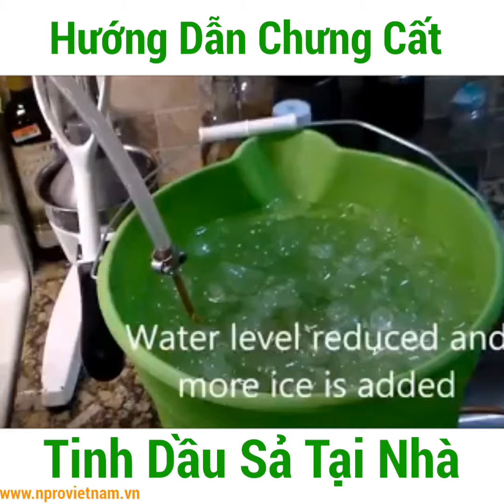N'Pro Việt Nam - Hàng tiêu dùng 100% Từ thiên nhiên thế nào ?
Chuỗi Tạp Hóa Xanh NPro - Nhà Sản Xuất Và Phân Phối Các Sản Phẩm Hàng Tiêu Dùng 100% Từ Thiên Nhiên.
▶️ Địa Chỉ : 86 Trần Vỹ, Mai Dịch, Cầu Giấy, Hà Nội
Nhóm sản phẩm NPro:
1. Nước rửa chén bát, lau sàn thiên nhiên
2. Chăm sóc thân thể từ thiên nhiên
3. Cao dược liệu thiên nhiên
4. Sản phẩm dành cho Mẹ và Bé
5. Tinh dầu thiên nhiên nguyên chất
6. Sản phẩm thiên nhiên dành cho SPA
7. Đặc Sản Tây Bắc